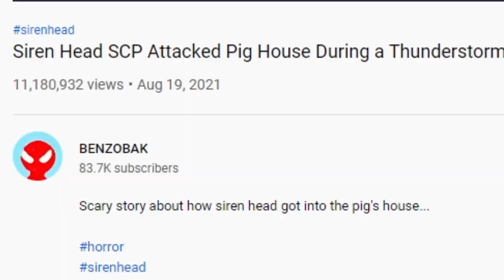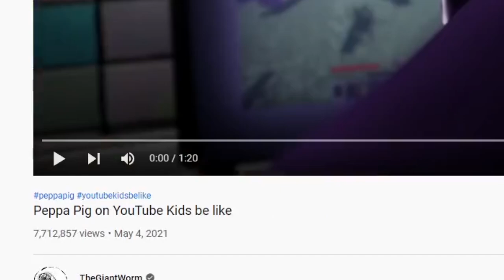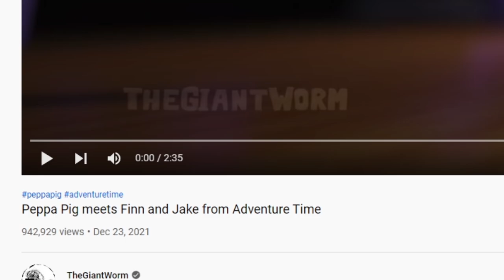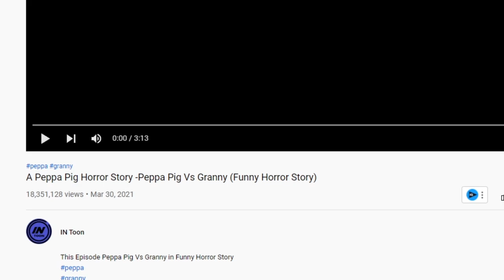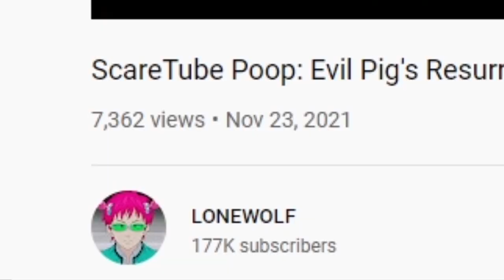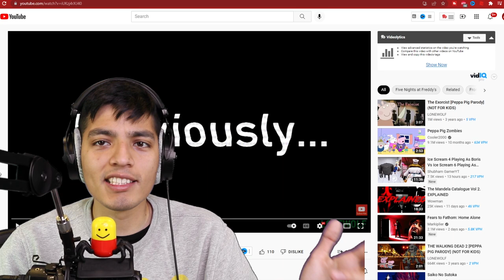SCARY PIGGY.EXE VIDEOS ( PEPPA PIG HORROR)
peppa.exe is back and scarier than ever. piggy.exe (peppa pig horror)